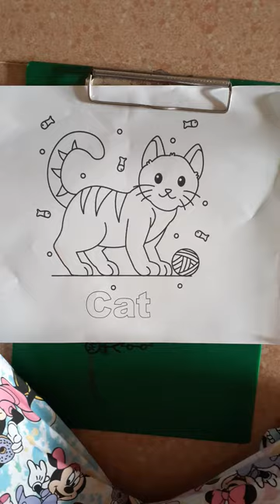Learn how to coloring picture a cat